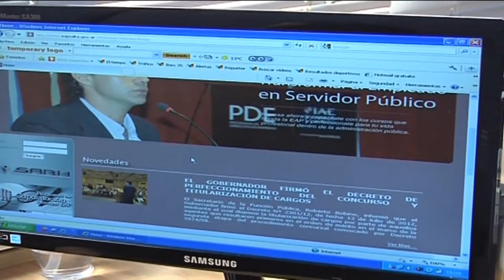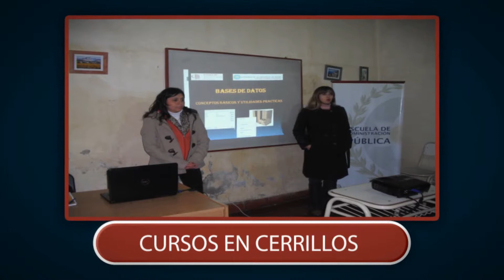Proyecto curso de video Intitucional EAP salta